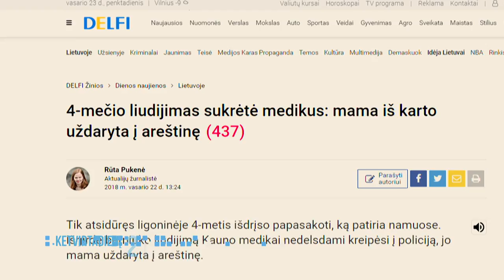LRT televizija. Svarbios detalės I 2018-03-01 anonsas - LRT © 2018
Pilną laidos vaizdo įrašą rasite apsilankę lrt.lt portale:
LRT © 2018